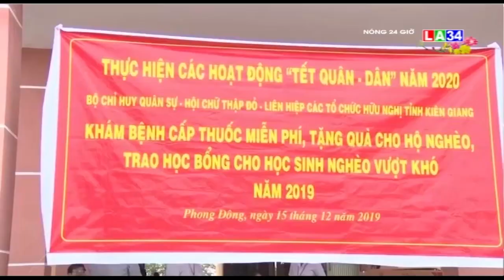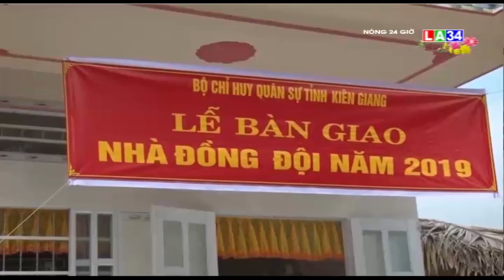Nồng ấm Tết quân dân | LONG AN TV